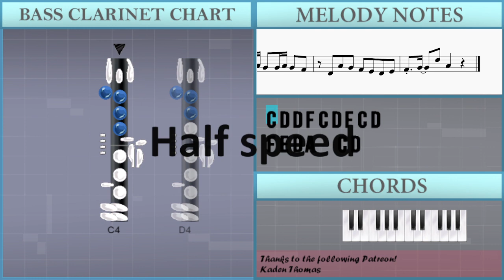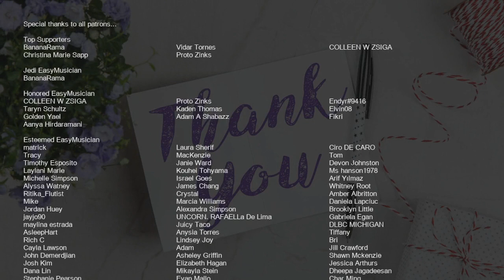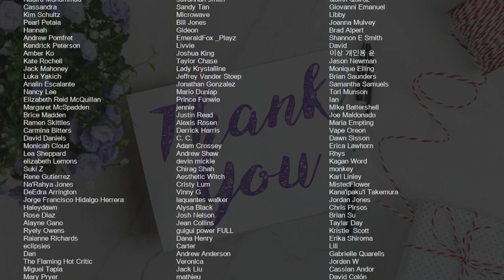SUPER EASY: How to play Love Lee by AKMU on Bass Clarinet (Tutorial)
Comment and let us know how the videos have helped you. It keeps us going! :)The easiest way to learn how to play Love Lee (SUPER EASY) by AKMU on the bass clarinet. It's a bass clarinet tutorial for Love Lee (SUPER EASY) by AKMU.

EasyMusicLesson teaches you to play the your favorite instrument, through easy and simple animation so that you too can learn how to play Love Lee (SUPER EASY) by AKMU on the bass clarinet easily. A bass clarinet tutorial with visual animation graphic.

Chords of Bass Clarinet arrangement:
F Min 7   Bb Dom 7   Eb Maj 7   C Dom 7   F Min 7   Bb Dom 7
Eb Maj 7   C Dom 7   F Min 7   Bb Dom 7   Eb Maj 7   C Dom 7
C Dom 7   F Min 7   Bb Dom 7   Eb Maj 7   C Dom 7   F Min 7
Bb Dom 7   Eb Maj 7   C Dom 7   F Min 7   Bb Dom 7   Eb Maj 7
C Dom 7   F Min 7   Bb Dom 7

Melody notes of Bass Clarinet:
C4 D4 D4 F4 C4 D4 F4 C4 D4
F4 E4 D4 A3   C4 D4
D4 F4 C4 D4 F4 C4 D4
F4 E4 D4 A3     D4
A4 D4 C4   A4 D4 C4
A3 C4 D4 C5 Bb4 A4 G4 Bb4
D4 E4 D4   C4
A3 C4 D4 D5 E5 D5
G4 G4 G4 F4 F4 G4 A4 G4 F4
G4 G4 G4 G4 F4 D4 D4 F4 G4 A4 G4 F4
G4 G4 G4 F4 F4 C4 F4 G4 A4 G4 F4
G4 G4 G4 F4 F4 F4 C4 F4 G4 A4 G4 F4
F4 G4 G4 G4 G4 F4 F4 F4 F4 C4
F4   G4 G4 G4 F4 F4 F4 C4
F4 G4 G4 G4 F4 C4 F4 F4 C4 C4
F4 G4 C4 C4 F4 F4 F4 D4
F4 D4 F4 D4 E4 C4 Bb3
A3 C4 D4 C5 Bb4 A4
D4 F4 E4 D4   F4 E4 D4
C4 F4 E4 D4     G4
G4 G4 G4 G4 G4 Ab4 A4
G4 A4 G4 G4 A4 G4 G4 A4 G4 F4
D4 A4 G4 F4 E4 D4 E4
F4 G4   D5 A4